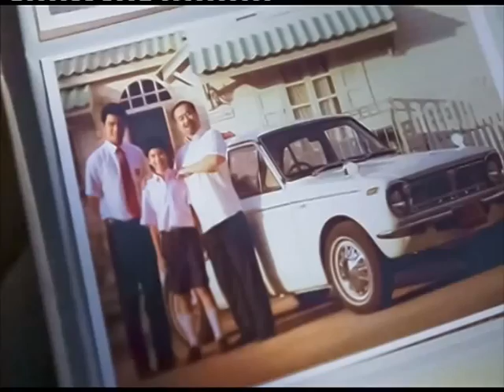คมชัดลึก ศึกมวยไทย คู่ที่ 1 (09-04-60)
"สุวัฒน์เล็ก ทีเด็ด99" พบ  "แจ็คสยาม ศิษย์ป๋าโอ๋"